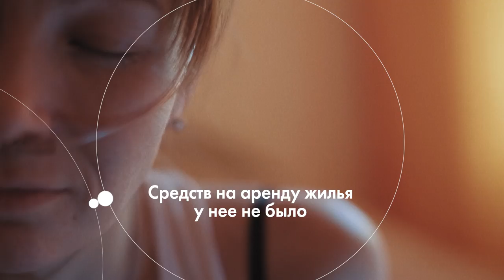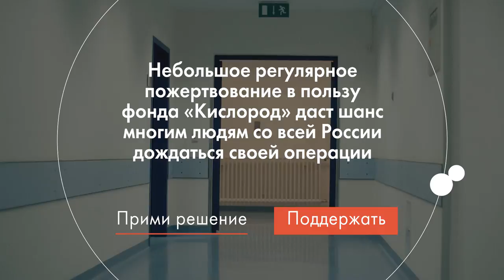Второе дыхание. Катя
Катя несколько месяцев одна сидит в квартире. С каждым днем ей становится все тяжелее дышать. Спасти Катю может только одно — пересадка легких. В России ее делают только в двух московских клиниках.

Донорские легкие приходится ждать несколько месяцев, иногда — несколько лет. Все это время нужно жить в изоляции — человек привязан к кислородному аппарату, который невозможно носить с собой.  Организм ослаблен — даже небольшая инфекция может стать смертельной. Сейчас, сидя взаперти в съемных квартирах, пересадки легких ждут порядка десяти подопечных фонда «Кислород». И им очень нужна ваша помощь.

Сама операция бесплатная. Жилье, где больным муковисцидозом нужно ждать операции, часто стоит бешеных денег. Пожалуйста, оформите небольшое, ежемесячное пожертвование в пользу фонда «Кислород». Так вы будете помогать его подопечным каждый месяц. А значит каждый месяц у них будет шанс наконец-то задышать полной грудью.